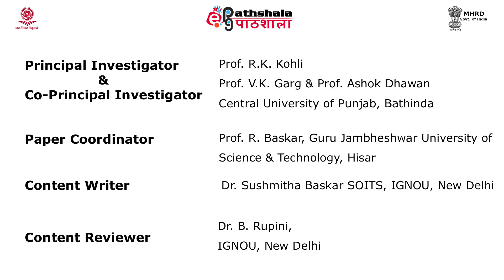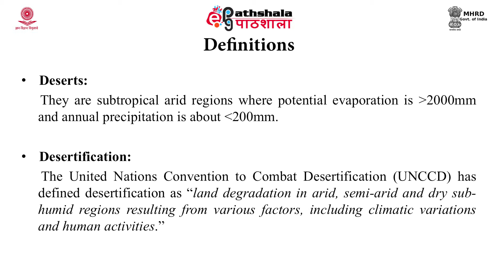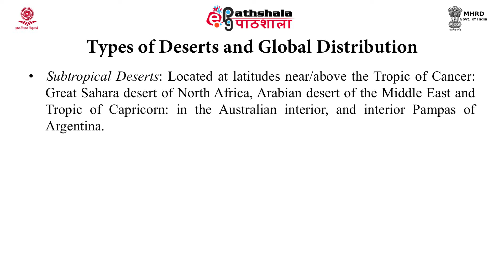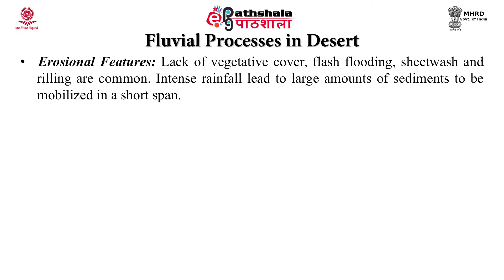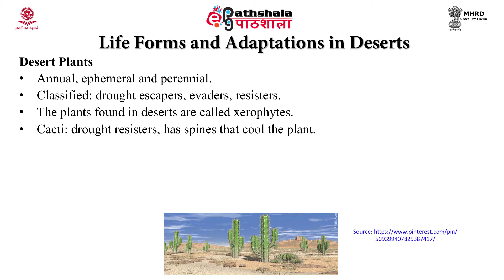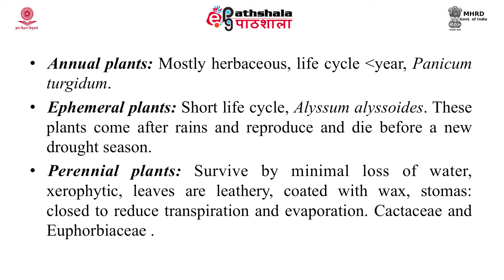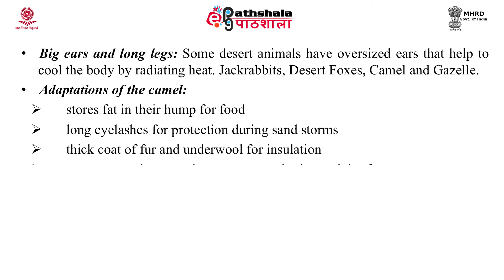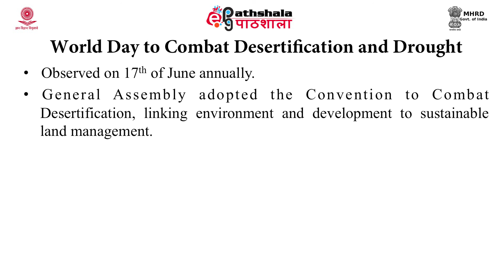Deserts and Desertification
Subject:Environmental Sciences
Paper: Environmental geology